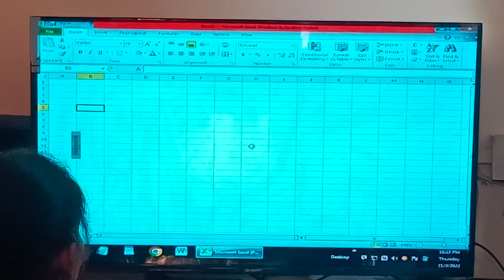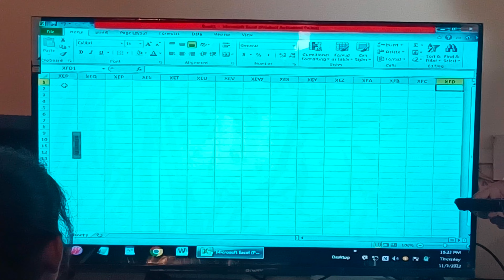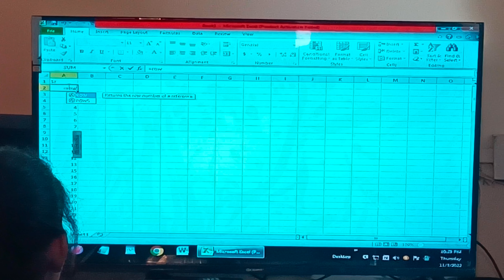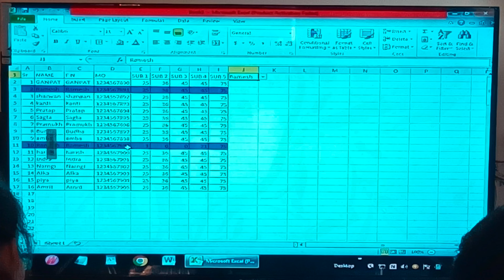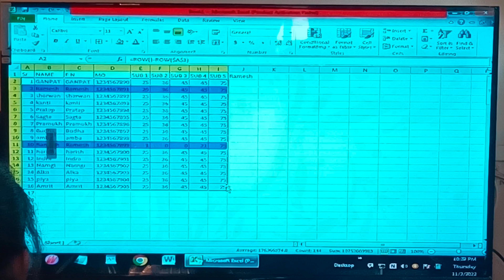Excel Sheet Data Validation Offline Computer Class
computerwallahalp msword Insert Tab Me Blank Page Kya Hota Hai

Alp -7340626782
सम्पूर्ण जानकारी Wordpad के बारे में

Sanchore ka sabse best computer centre
Address -Royal Plaza Ke Saamne Super Market Badsam Baypass Road Sanchore Rajasthan
WORDPAD IN PROGRAM
INSERT
👉 Picture
👉 Paint Drawing
👉 Date & Time
👉 Insert Object

EDITING
👉 Find
👉 Replace
👉 Select All

Hi All,
I am Amrit lal Here I am sharing my experience with you to build your network and a great leader

COMPUTER CENTRE PAR COURSE
👉TALLY PRIME
👉RS-CIT
👉BASIC COMPUTER
👉E-MITRA
👉 INTERNET
👉LDC + CET
👉HINDI & ENGLISH TYPING
👉 BEAUTY PARLOUR
👉 ONLY EXCEL
👉WORD+WORDPAD
👉PHOTOSHOP
👉 etc.
Computer Wallah Alp Sanchore

Alp Motivational Speaker
Regards
Amrit Lal
Computer Centre मे आप सभी का हार्दिक स्वागत है, मे आशा करता हु की आप सभी परिवार सहित सब कुशल मंगल होंगेl
                          WITH
SHARE & LIKE or COMMENTS

About This Video This is a video series of rscit book in which videos are made according to rscit book lesson . It is very useful for rscit exam . In this rscit book lesson or rscit book chapter , the new book of rscit that rscit institution has been created for rscit exam 2025 by rkcl . This time the correct questions of rscit exam 2025 will come from this video series or playlist only . This video will be very useful for the rscit exam this time . In this video of rscit all the questions of the new syllabus of rscit are answered and will be asked in the rscit exam this time . These questions are very important questions of rscit which will appear in rscit exam 2022 this time . This time , you should prepare from the book lesson series of rscit and top it in the rscit exam . This video is made by surendra rajput official Youtube channel . This is rscit's number one youtube channel . Because of which you will get the top videos of rscit on this channel . This rscit book lesson is 1 to 16. In this , you will get the right questions and answers of the rscit computer course .